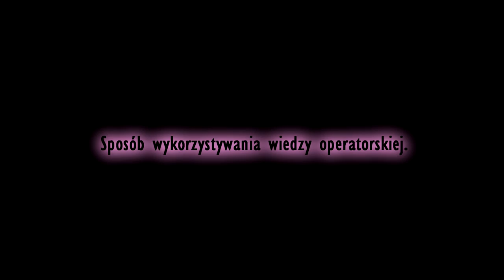Tofifest 2016: Wojciech Smarzowski - "Wołyń"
Wojtek Smarzowski zakulisowo o "Wołyniu" - jakie kontrowersje budzi, jak reagują na film Polacy i Ukraińcy. Dlaczego reżyser nie przyjął nagrody od prezesa TVP J. Kurskiego? Podczas spotkania padały wzruszające wyznania z publiczności.

Tofifest 2016: Wojciech Smarzowski - "Wołyń" - 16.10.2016

W filmie wykorzystano fragment nagrania autorstwa Katarzyny Boruty.